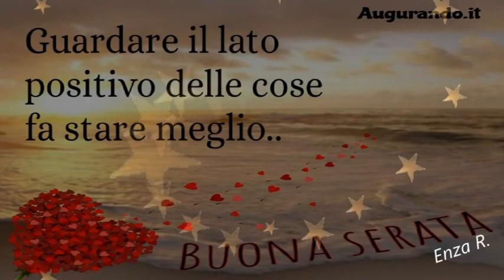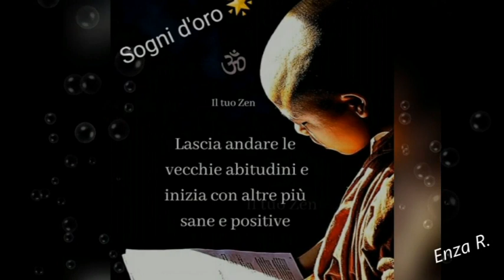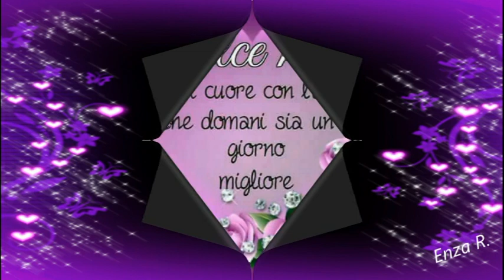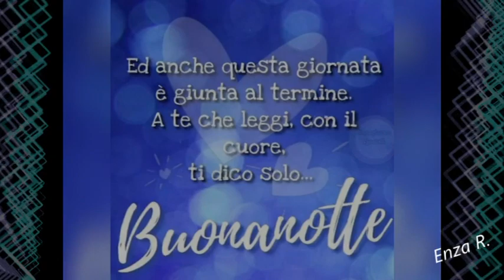BUONA SERATA E POI BU0NANOTTE✨✨✨